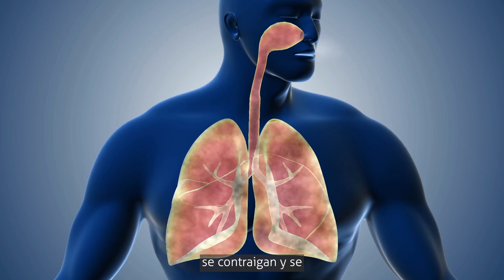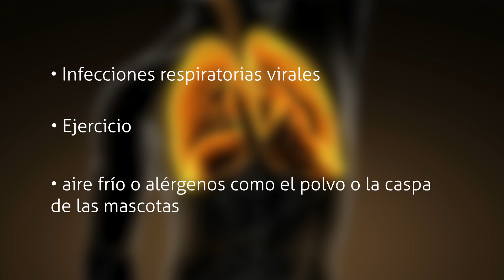¿Mi Hijo Tiene Asma?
Para obtener más información sobre el Centro de asma y la División de neumología de Nicklaus Children's Hospital, visite:

Como padre, usted quiere lo mejor para su hijo. Y cuando están enfermos, puede ser difícil saber qué hacer. El asma es una enfermedad infantil común que afecta a millones de niños en todo el mundo. Entonces, ¿cómo saber si su hijo tiene asma?

El asma es un trastorno respiratorio que implica que las vías respiratorias se inflamen. Esto hace que los músculos alrededor de las vías respiratorias se contraigan y se hinchen, provocando dificultad para respirar.

Uno de los signos más comunes del asma es la tos persistente, especialmente por la noche o temprano en la mañana. Esta tos puede ser seca o acompañada de flemas.
La sibilancia es otro síntoma común del asma. Este es un silbido agudo que se escucha cuando su hijo respira.
Por lo general, es el resultado de algún tipo de "activación" que causa el episodio de asma, que incluye, entre otros: infecciones respiratorias virales, ejercicio, aire frío o alérgenos como el polvo o la caspa de las mascotas.

Algunos ejemplos de los signos y síntomas del asma son:
• Presión y dolor en el pecho
• Dificultad para respirar
• Tos y sibilancias
•Dificultad para dormir

Si sospecha que su hijo tiene asma, es importante que hable con su pediatra. Se podrá realizar un examen físico, preguntas sobre los síntomas de su hijo, recetar medicamentos para aliviar los síntomas asociados con el asma y remitirlo a especialistas pulmonares que puedan realizar pruebas de función pulmonar.

El asma se puede controlar con una combinación de medicamentos de control y de alivio rápido (o de rescate). Los medicamentos de control pueden ser pastillas o inhaladores.
Con un diagnóstico y tratamiento adecuados, su hijo puede llevar una vida feliz y saludable con asma.

Recuerde, conocer los signos del asma es el primer paso para que su hijo reciba la atención que necesita.

¡Estamos aquí para ayudar!